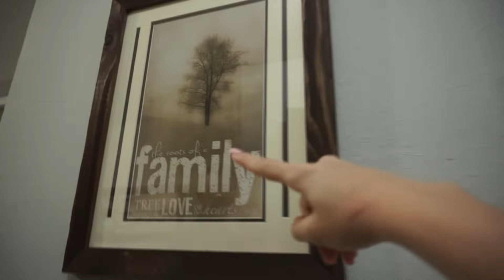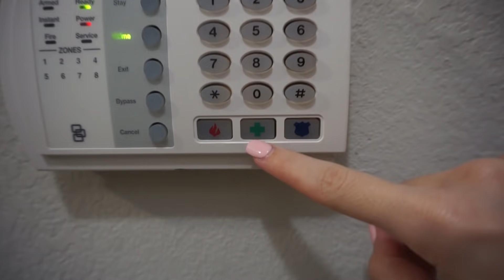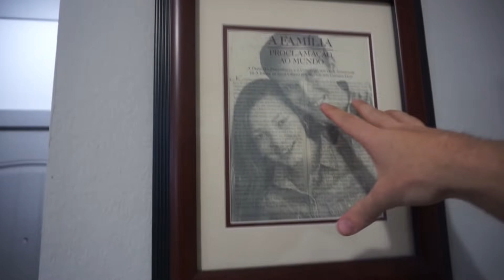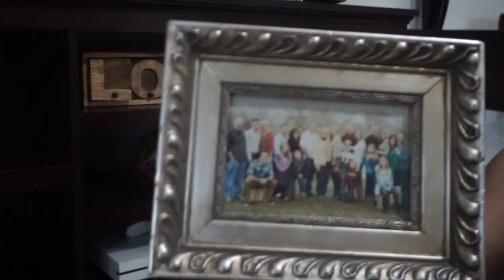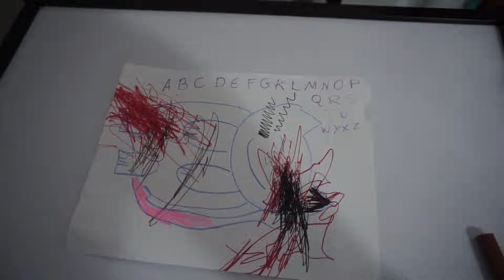TOUR PELO NOSSO APÊ NOS EUA ( BAGSMART)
ABRINDO AS PORTAS DO NOSSO APÊ EM CHARLESTON NA CAROLINA DO SUL ! MOSTRANDO MUITOS DETALHES !

QUER MANDAR CARTINHAS OU PRESENTES ? ESSA É A NOSSA CAIXA POSTAL.

familia jones
29417